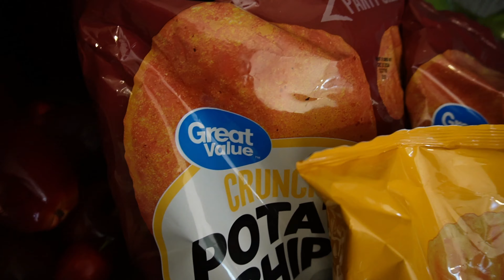days in my life vlog🍂 | family bbq,Christmas decor + more….